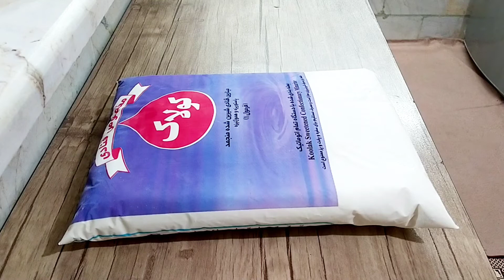آموزش فرم دادن خامه قنادی با نکات فوت کوزه گری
آموزش فرم دادن خامه | فرم دادن خامه به سبک مام کیک

mom cake
design cake
decorating cake